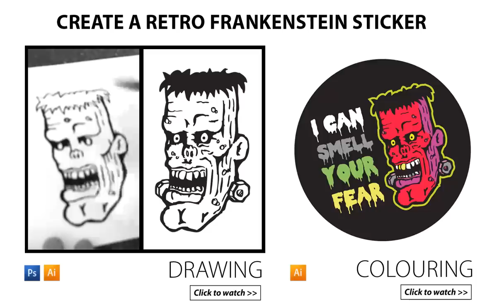Create a Retro Sticker [Photoshop & Illustrator]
In this video tutorial I will show you how I created this retro sticker.

Draw a character on paper, then scan and use the live trace tool to vectorise your drawing.

Then use Illustrator to colour the character and add typographic elements to the sticker.

GD Studio